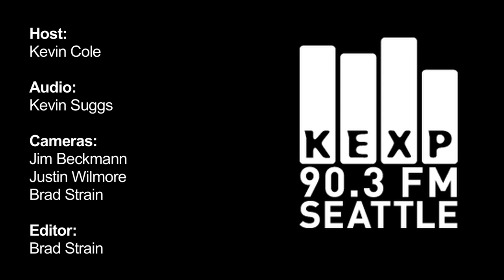Macklemore & Ryan Lewis - Wings (Live on KEXP)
Macklemore & Ryan Lewis perform "Wings" live in the KEXP studio.
Recorded 7/20/2011

Host: Kevn Cole
Sound: Kevin Suggs
Cameras: Jim Beckmann, Brad Strain & Justin Wilmore
Edits: Brad Strain